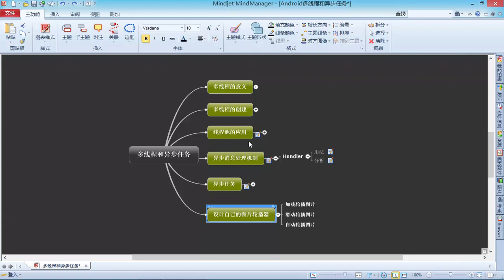Android多线程和异步任务1 课程介绍